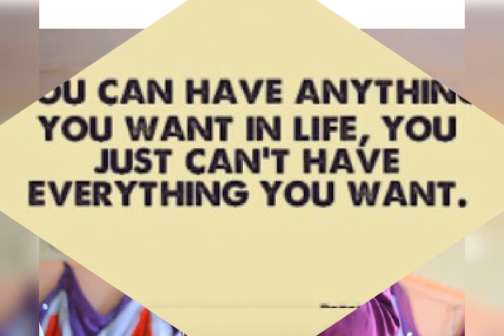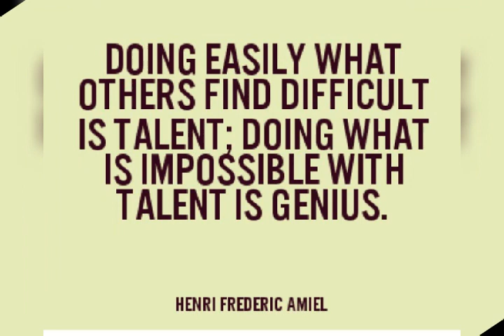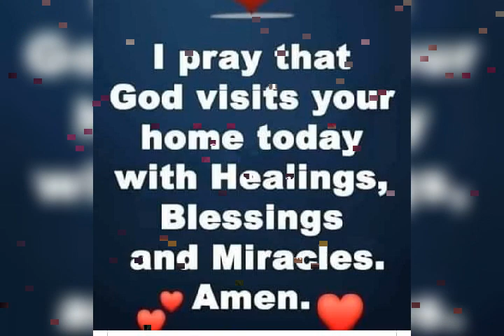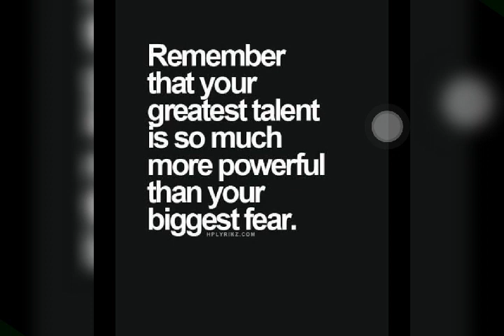Runyoro Rutooro Etaranta by st peters cathedral choir Hoima . Dickens Tooro